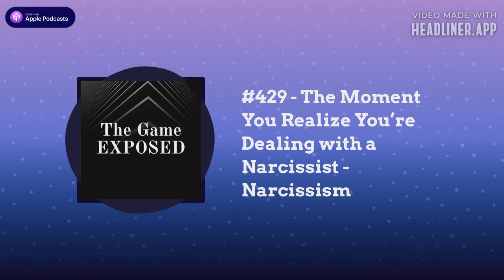The Moment You Realize You’re Dealing with a Narcissist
This video talks about the moment you realize you’re dealing with a narcissist.

To ask a question and get a video sent to you go

Read “He’s Not Into You-He’s Wasting Your Time” 👉🏼